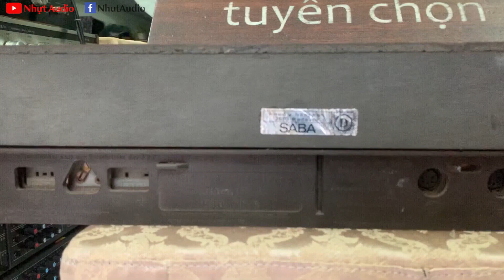AMPLY ĐỨC, SABA KONSTANZ STEREO, ĐÁNH KHỎE, CHẤT ÂM HAY (2TR7) NHỰT AUDIO